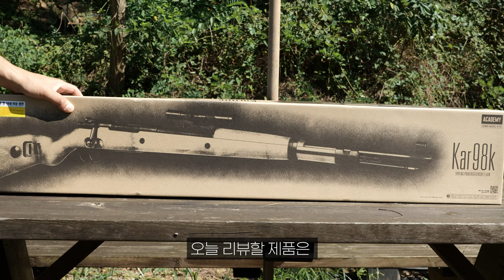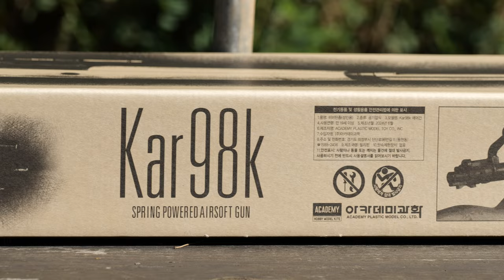8만원대에 구할 수 있는 최고의 탄피배출식 BB탄총! 아카데미과학 Kar98k (카구팔)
Contour 4K
고프로 히어로 10
블랙고프로 히어로 9 블랙
RUNCAM 스코프 캠
SJ8 프로
SJ9000 시리즈
아이나비 MC10

00:00 ~ 00:40  Intro
00:40 ~ 05:37 외관 리뷰
05:37 ~ 08:03 실사격
08:03 ~ 08:55 총평

스크립트